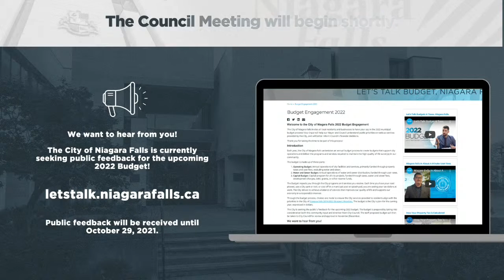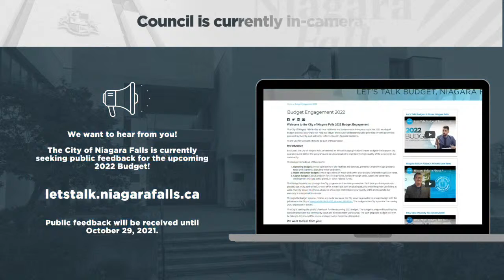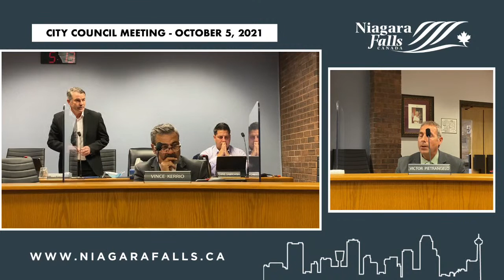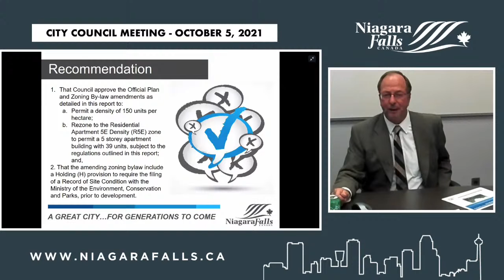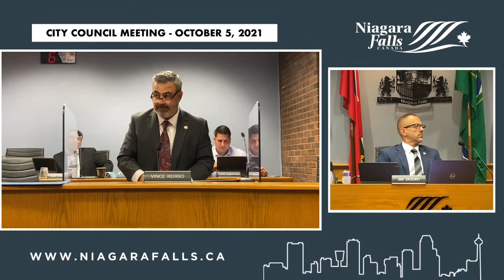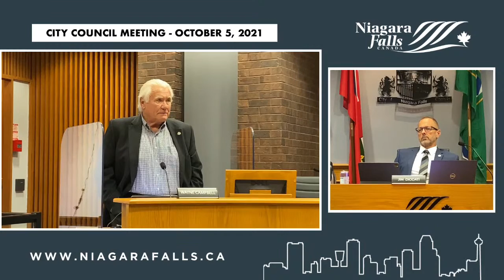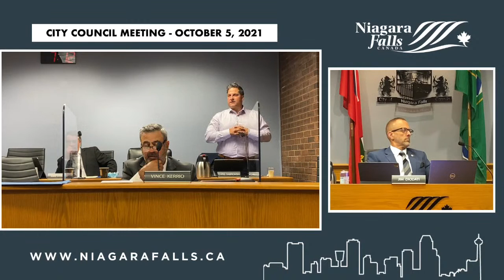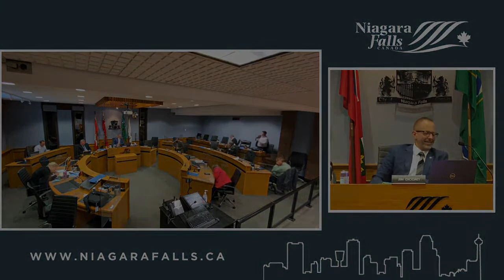October 5, 2021 City Council Meeting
1.  IN CAMERA SESSION OF COUNCIL

    1.1.  Resolution to go In-Camera

 2.  CALL TO ORDER - 4:52 PM

 3.  ADOPTION OF MINUTES

    3.1.  Council Minutes of September 14, 2021

 4.  DISCLOSURES OF PECUNIARY INTEREST

    a)  Councillor Lori Lococo declared a conflict of interest to: Item #7.4 - MW-2021-68 - Road Closure Request - Downtown BIA Winter Market (Spouse's former employer).

 5.  MAYOR'S REPORTS, ANNOUNCEMENTS

    a)  Mayor Diodati extended condolences on the passing of Charles "Chuck" Thomson, brother of Councillor Wayne Thomson and long-time City of Niagara Falls Firefighter.

    b)  Mayor Diodati recognized Councillor Lori Lococo for attending the Niagara Falls Art Competition and the Monarch Ultra Run for Pollinator Protection.

    c)  Mayor Diodati recognized Councillor Wayne Campbell for attending the 2021 United Nations International Day of Peace.

    d)  Mayor Diodati recognized Councillor Mike Strange and Councillor Victor Pietrangelo for attending the Trillium Award Deliveries.

    e)  Mayor Diodati mentioned the following items: 2022 Budget Engagement Residents can visit the “budget engagement hub” on Let’s Talk page Letstalk.niagarafalls.ca Learn about how the budget works &amp; h...

    f)  The next Council Meeting is scheduled for Tuesday, October 26, 2021.

 6.  PLANNING MATTERS

    6.1.  PBD-2021-55 AM-2021-012, Official Plan and Zoning By-law Amendment Application 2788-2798 St. Paul Avenue Applicant: 2704432 Ontario Inc. (Mohammad Alizadeh) Agent: NPG Planning Solutions Inc. (Jeremy ...

 7.  REPORTS

    7.1.  CAO-2021-07 Vaccine Policy Update

    7.2.  CD-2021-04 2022 Council Schedule

    7.3.  F-2021-52 Property Tax Penalty and Interest Rate

    7.4.  MW-2021-68 Road Closure Request – Downtown BIA Winter Market

    7.5.  PBD-2021-53 Future Strategic Growth Direction: Intensification Target

 8.  CONSENT AGENDA

      CD-2021-05 Fee Waiver Application Saint Paul High School – Food Trucks

      CD-2021-06 Civic Petitions Procedure

      F-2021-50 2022 Schedule of Fees

      F-2021-51 Monthly Tax Receivables Report – August

      L-2021-21 Declare Surplus Lands and Sale 5925 Summer Street (Coronation Centre) &amp; Parking Lot (Corner of Lowell Avenue and Summer Street) Our File No. 2021-88

      MW-2021-63 Morrison Street – Bicycle Lanes

      MW-2021-64 Sunhaven Drive Parking Control Review

      MW-2021-65 Drainage Superintendent Appointment – Nick Golia

      MW-2021-66 Oakes Park Outfield Improvements

      MW-2021-67 Garner Park Basketball Court

      PBD-2021-54 DB-2021-001, Deeming By-law Application Lot 20, Plan 29 Property known as 6352 High Street Applicant: 12690748 Canada Inc.

 9.  COMMUNICATIONS AND COMMENTS OF THE CITY CLERK

    9.1.  Integrity Commissioner Report (IC-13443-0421 - Peebles/Pietrangelo) Attached, please find the Integrity Commissioner's letter dated September 9, 2021 and the Final Report for the above-noted matter. R...

    9.2.  Resolution - City of St. Catharines - Provincial Nursing Shortage The attached correspondence from the St. Catharines City Council is regarding a Provincial Nursing Shortage. The resolution asks that ...

    9.3.  Parking Restrictions - Concerned residents of Chipman Crescent - Petition Concerned residents of Chipman Crescent signed a petition addressing their concerns over the parking restrictions on the stree...

    9.4.  Special Occasion Permit Request - Tequila Expo, Niagara Falls Pablo Tovar, Event Organizer, for the Tequila Expo is requesting that the City of Niagara Falls declare the "Tequila Expo" on Saturday, De...

    9.5.  Niagara Region Correspondence The following items have been sent from the Niagara Region for information: 1) Niagara Region Council Motion to Review and Amend S